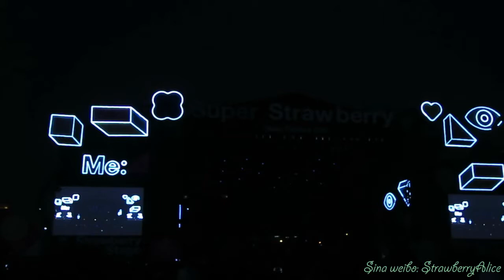【Strawberry Alice】2018 Shanghai Strawberry Music Festival: 李志 , 30/04.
2018 Shanghai Strawberry Music Festival: Strawberry Stage: 李志 , Shanghai Rugby Football Club, 30/04/2018.